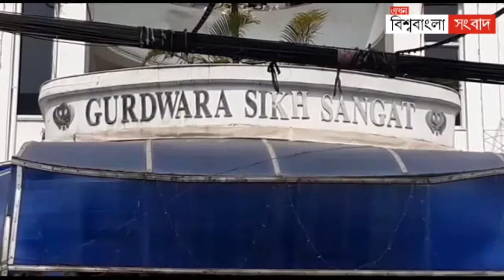অযোধ্যায় রাম মন্দির নির্মাণের ফয়সালাই সর্বধর্ম সমন্বয়ের নজির, মন্তব্য রাজ্যপালের